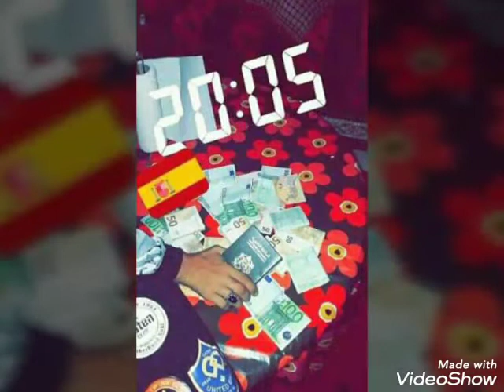S3iba nsaw nas librinahom s3ib nsawhom